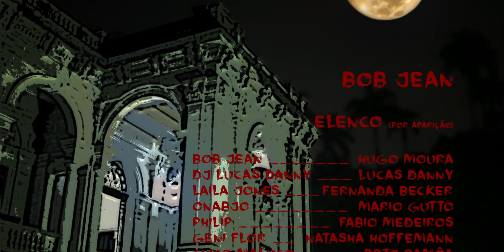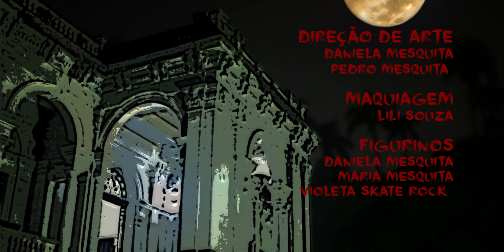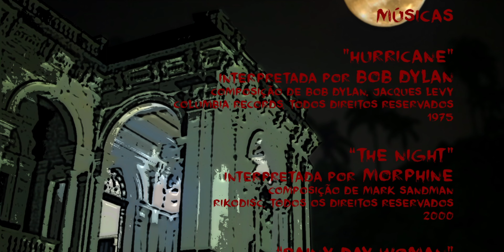Bob Jean (Parte Final) | Filme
Sinopse: No passado, Laila Jones foi testemunha da execução do vampiro Philip, em um ritual liderado por Bob Jean no Rio Grande do Sul. Anos depois, o caça-vampiros é encontrado por ela na noite do Rio. Agora, com a ajuda de Onabjo, os vampiros executam um sórdido e agressivo plano de vingança.